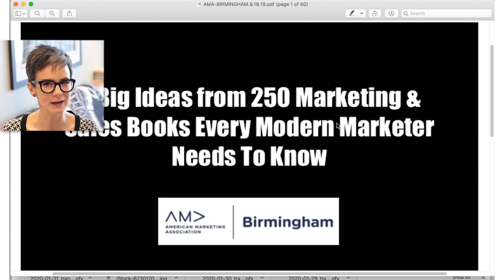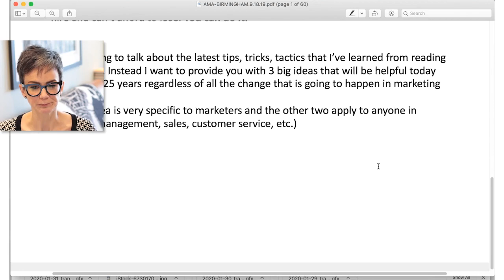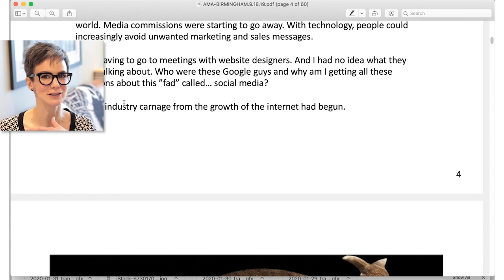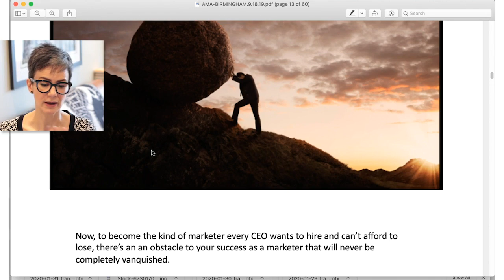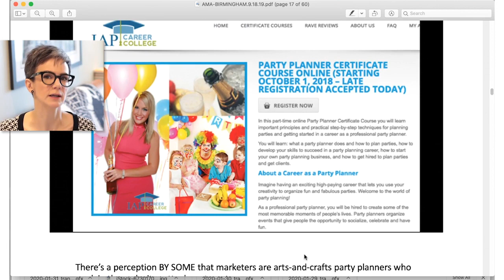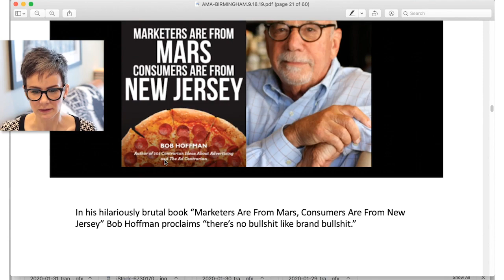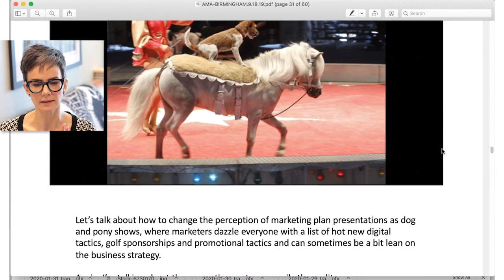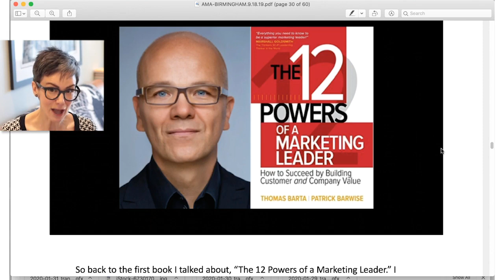How Can We Make This Message Even Stronger?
How do today’s marketers deal with a serious image problem? Douglas Burdett’s keynote “3 Big Ideas from 250 Marketing & Sales Books Every Modern Marketer Needs to Know," gives some great insight on how to tackle this issue.  He has a solid message and plenty of examples to back it up, but how can we make it even stronger? In this episode of "What's Missing from this Message," I examine how you can improve a keynote opening through simplification and a little bit of restructuring.